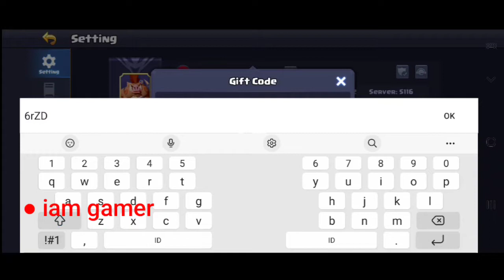New Valor Legends Eternity Gift Code 2022 | Valor Legends Eternity Code Shard